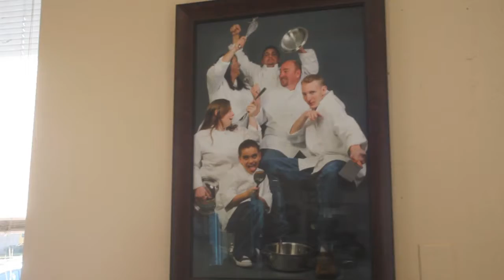The Kitchen: Promo